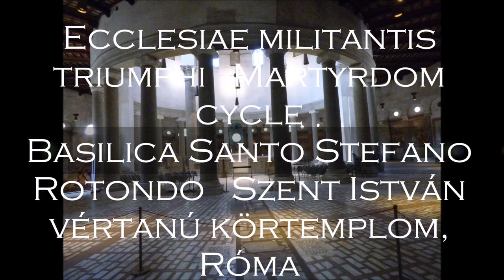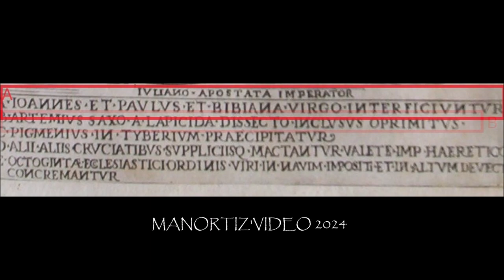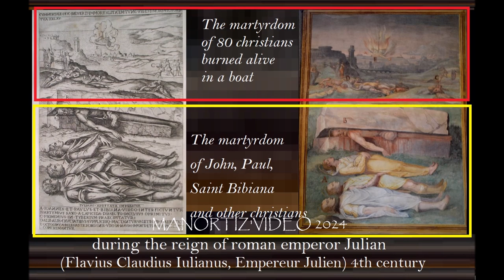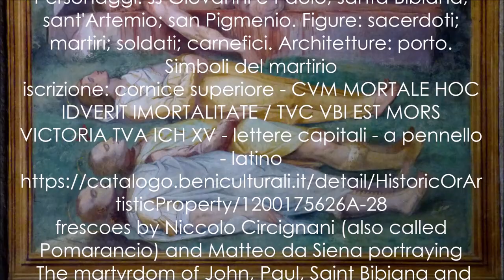Circignani Niccolò, Matteo da Siena, The martyrdom of John, Paul, Saint Bibiana and other christians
Ecclesiae militantis triumphi
 Martyrdom cycle, Basilica Santo Stefano Rotondo
 Szent István vértanú körtemplom, Róma,
 Circignani Niccolò,  Matteo da Siena, The martyrdom of John, Paul, Saint Bibiana and other christians, s.  Stefano Rotondo
  Martirio dei ss. Giovanni, Paolo, Bibiana, Artemio, Pigmenio, ottanta sacerdoti e martiri
Circignani Niccolò Detto Pomarancio (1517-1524/ Post 1597)
Matteo Da Siena (1533/ 1588)
Personaggi: ss Giovanni e Paolo; santa Bibiana; sant'Artemio; san Pigmenio. Figure: sacerdoti; martiri; soldati; carnefici. Architetture: porto. Simboli del martirio
iscrizione: cornice superiore - CVM MORTALE HOC IDVERIT IMORTALITATE / TVC VBI EST MORS VICTORIA TVA ICH XV - lettere capitali - a pennello - latino
frescoes by Niccolo Circignani (also called Pomarancio) and Matteo da Siena portraying
 The martyrdom of John, Paul, Saint Bibiana and other christians .
In the background: The martyrdom of 80 christians burned alive in a boat .
During the reign of roman emperor Julian (Flavius Claudius Iulianus, Empereur Julien) 4th century.
34 affreschi di scene di martirio ad opera di
Niccolò Circignani detto il Pomarancio (Pomarance, 1530 circa – 1597)
Matteo Da Siena (1533/ 158)
Antonio Tempesta detto il Tempestino (Firenze, 1555 – Roma, 5 agosto 1630)
Matthijs Bril or Matthijs Bril the Younger  (1550, Antwerp – 8 June 1583, Rome)

Ecclesiae militantis triumphi -  Martyrdom cycle, Basilica Santo Stefano Rotondo   Szent István vértanú körtemplom, Róma,
Martyrdom cycle
The outer wall all around its circuit is decorated with a fresco cycle of thirty-four large panels dating from 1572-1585, commissioned by Pope Gregory XIII and depicting The Sufferings of the Martyrs. They contain terrifying and realistic depictions of torture and suffering, and each panel has an explanatory epigraph in Latin and Italian. These name the emperors who ordered the executions, as well as giving appropriate quotations from the Bible.
The cycle begins to the left of the entrance with the Crucifixion, and follows with the Massacre of the Innocents and the martyrdom of the apostles before continuing in chronological order. The doctrinal point being made in this arrangement is one given by St Paul, which is that the Crucifixion was, in itself, the wholly effective sacrifice for redemption -but that the subsequent suffering of believers for their faith is mysteriously part of it. The squeamish, and families with children, may not appreciate these frescoes. For others, they are a good aid in understanding the sufferings of the martyrs and the great sacrifices they made for the Faith.
From the 18th century they were also a popular tourist attraction, but the attention from the merely curious and morbid slackened off in the 20th century as tastes changed.
Most of the fresco work is by Niccolò Pomarancio, but Antonio Tempesta painted the Massacre of the Innocents. It has been thought that Matteo da Siena and Matthijs Bril helped out with the landscape backgrounds, and that the panels featuring St Polycarp and St Margaret of Antioch were repainted by Marcello Leopardi in the 18th century.
Others of these panels were repainted in the 19th century after damp destroyed the original paintwork. The latest restoration has been a consolidation primarily, so these panels are still mostly wrecked and difficult to work out.